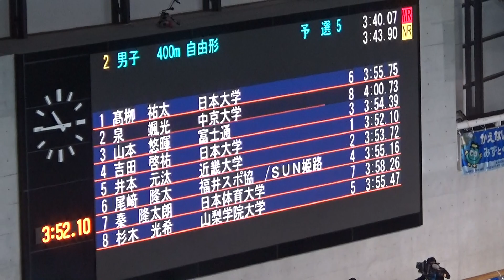杉木光希 男子400m自由形 予選 第95回日本選手権